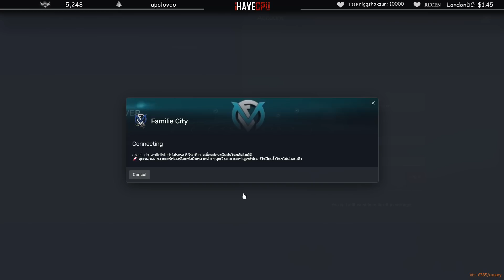ลุงแม็คพา JAK ขอจบ TCหัวหน้า TC เสนอคุกเข่ากับอาวุธหาย | GTAV | EP.9844